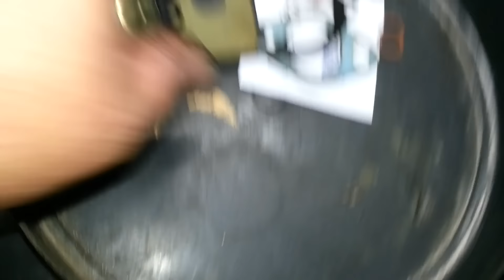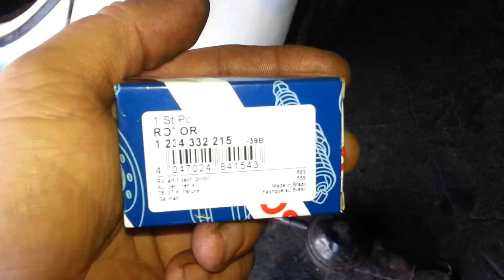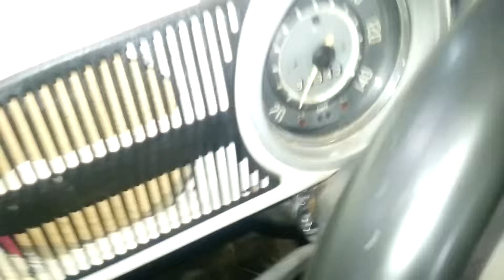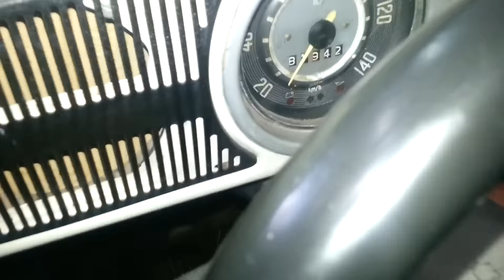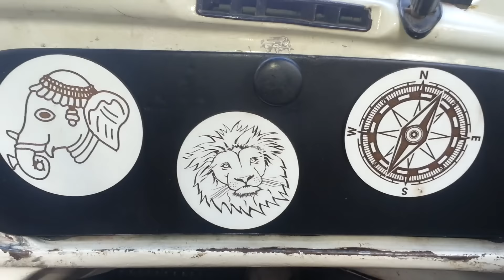Silvio Carburadores Fusca 1300 Guilherme Scrap Mecar SERIE FUI ENGANADO!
Situação Complicada !